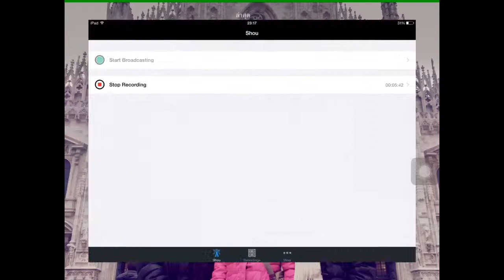Minecraft skywars #1 สงครามลอยฟ้า